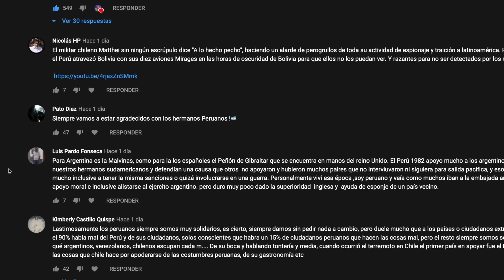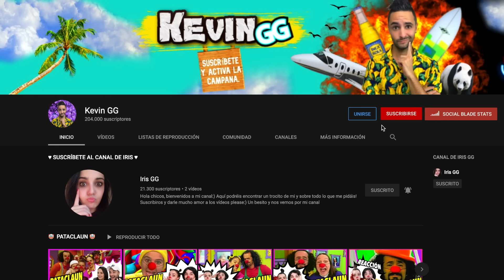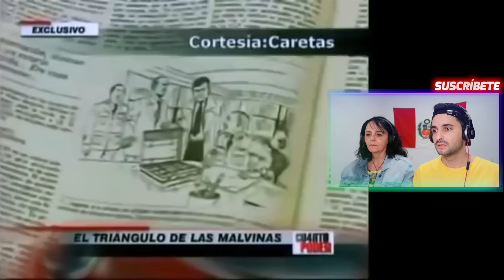PERÚ PUDO CAMBIAR EL FINAL DE LAS MALVINAS PERO PASÓ ESTO...😢🇦🇷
¡MUCHAS GRACIAS CHOCHERITA!

☞¿Te gustaría enviarnos algo? Esta es la dirección:
Kevin Llopis
Apartado de correos 157
Calle Mayor, 99
28922 Alcorcón, Madrid (ESPAÑA)